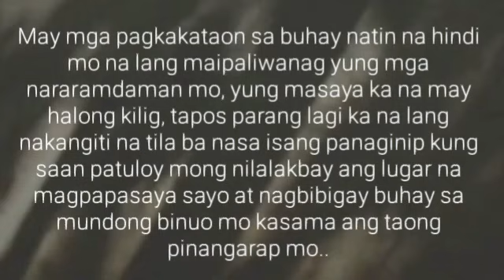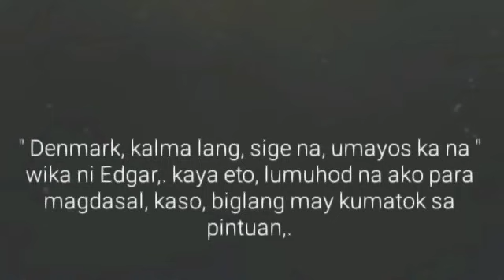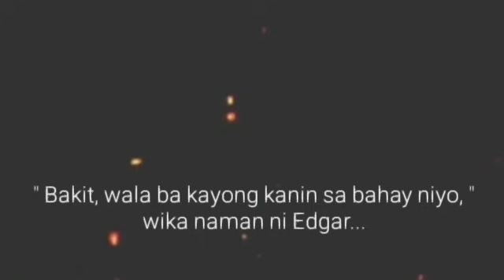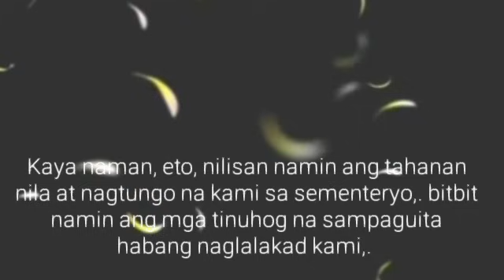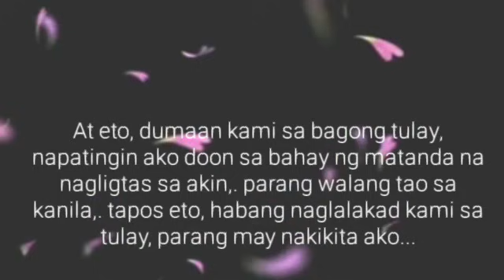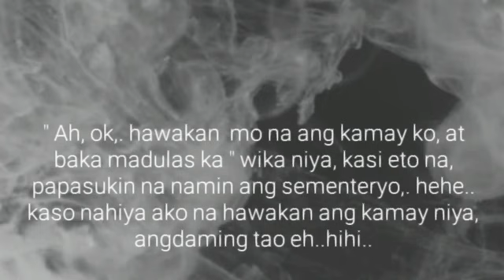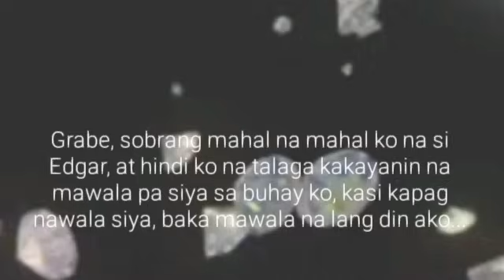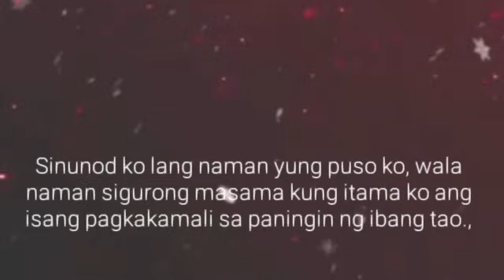Ang Anak ng Hardinero | Ep.37 | Nakakatunaw | Lakan Stories | BL Series Love Story | Pinoy BL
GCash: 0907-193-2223